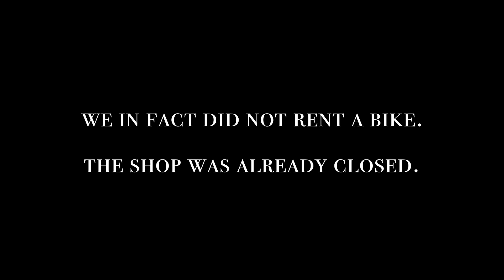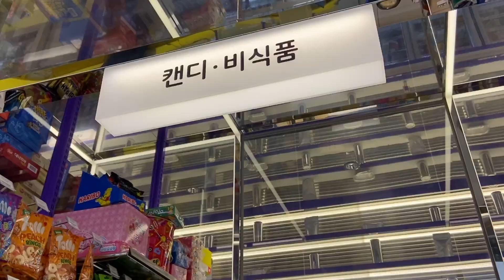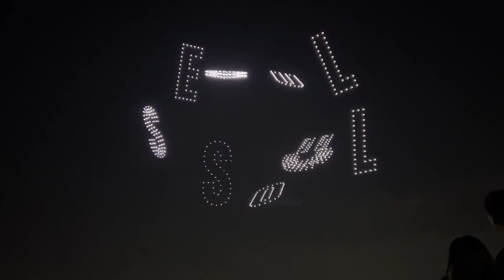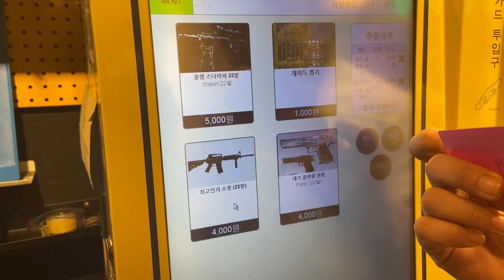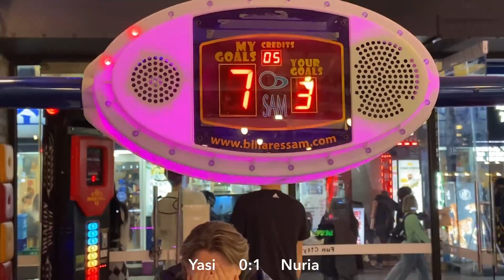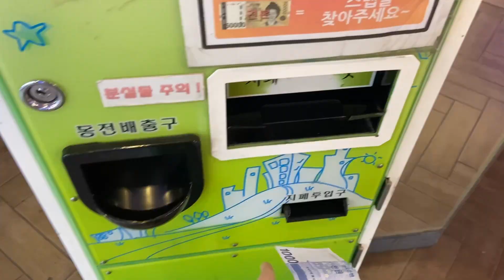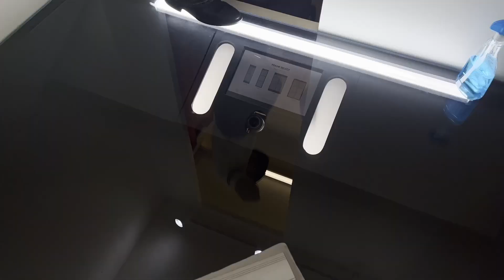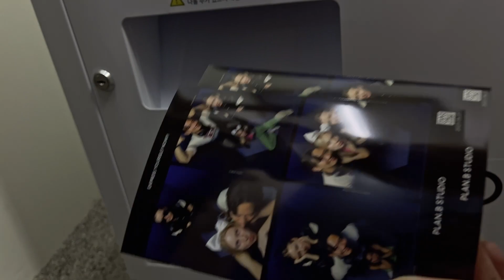LAST DAY OF SUMMER🌅KOREA VLOG-drone show, arcade, HolyBang live, olympic park cycling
HEY GUYS!! Summer is coming to an end and luckily we’re able to spend it in the beautiful city of seoul. Spend the last day of summer in seoul with us riding bikes through Olympic park, seeing HolyBang and Gaho perform live, watching a breathtaking drone show at han river, and having fun at an arcade near Konkuk university🥰

🍁 Chapters
00:00 - intro
00:10 - olympic park
00:44 - bike ride
03:06 - holy bang concert
03:57 - olympic park 2
05:50 - drone show
07:06 - kondae
08:26 - shooting range
09:07 - arcade
11:48 - drinks
12:37 - photo booth